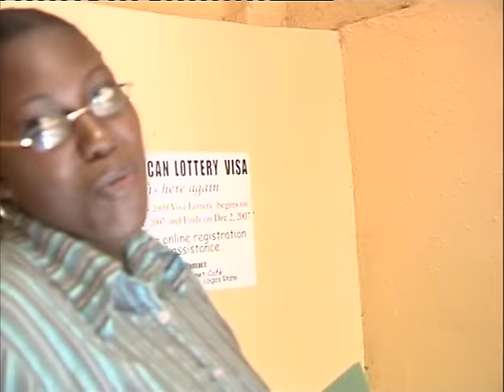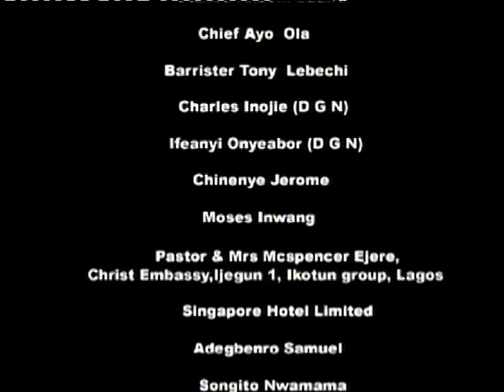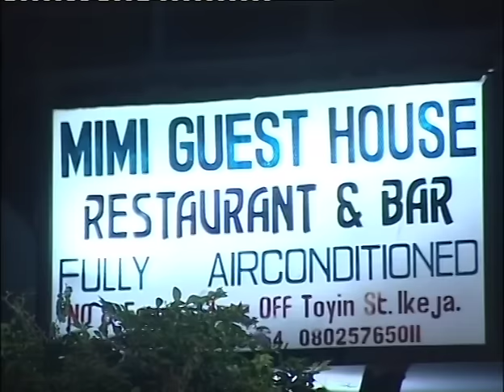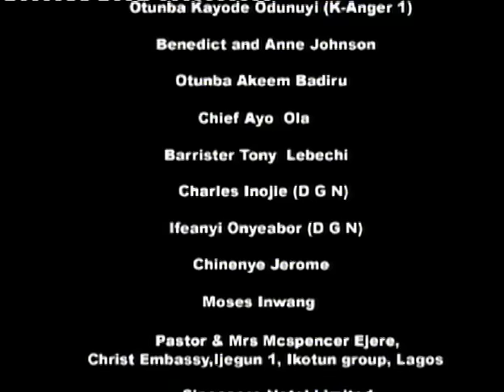HOW MY WIFE LEFT ME BECAUSE OF MONEY (OGE OKOYE, DESMOND ELIOT) OLD NIGERIAN AFRICAN MOVIES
Chioma (Oge Okoye) Loves Her Husband So Much, That She Did Everything She Can To Help Her Husband Stand, But Made Him Promise Never To Cheat On Her Which He Did, But As Time Goes On The Temptation Of Cheating On Her Is Getting Tougher.

Starring: BENEDICT JOHNSON, OGE OKOYE

Wicked Affair